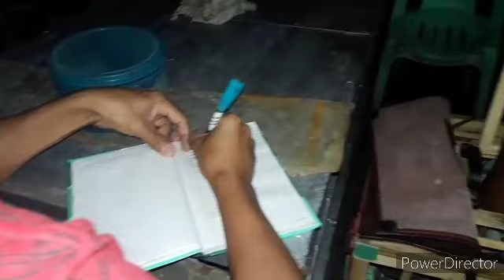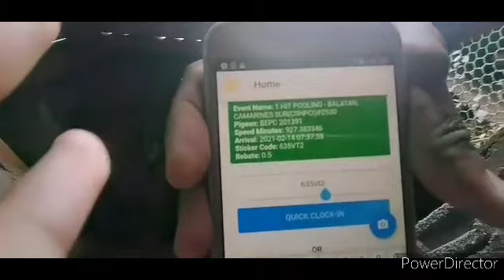one hit funrace naka third place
Highblood line
in this video is about exitment and experience the arrival of pegions